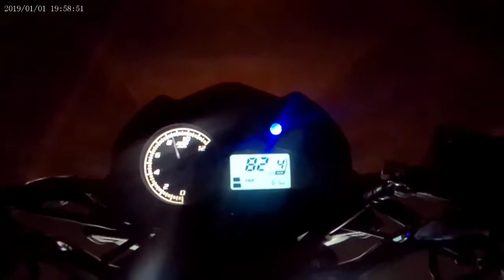Moto italika 150 Z 2022 que paso sin dejar acentar el motor que tan malo resuto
demi esperiensia 2da moto sin acentar